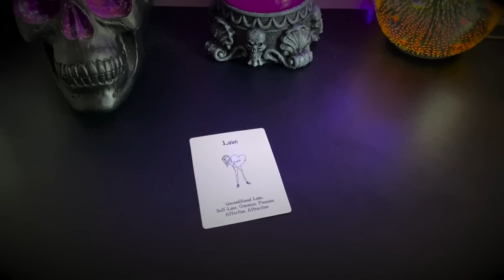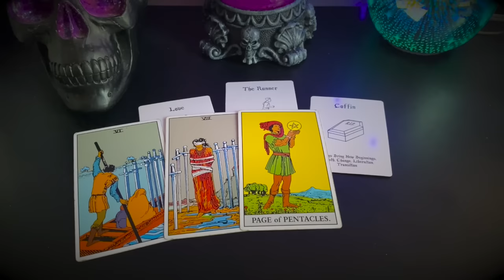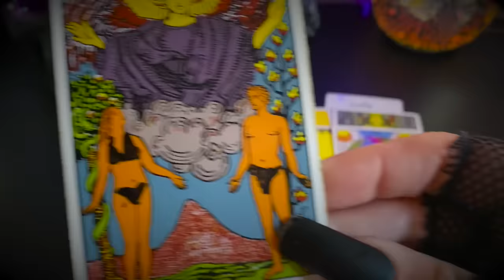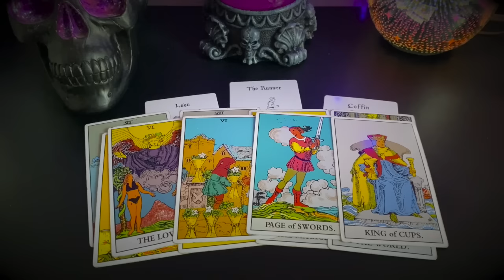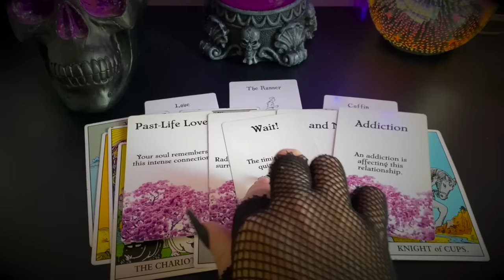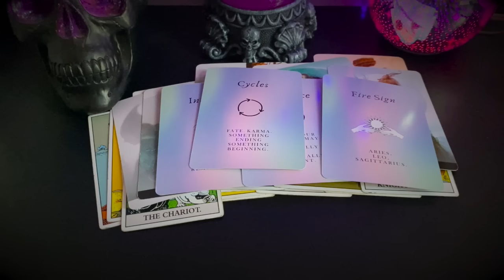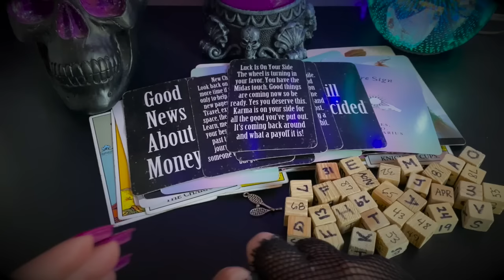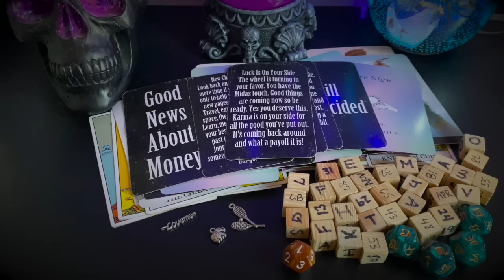Virgo ♍️ Runner, Chaser?….Why They're Avoiding You 🏃🏻♥️🏃🏻‍♀️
Virgo ☀️🌙⬆️♥️

🔮Link For Personal Readings, E-book, Autographs, Explicit Content etc.

🔮 Witches Tarot
🎲 4 Set Tarot Cards Dice 12-Sided
🐉 Barbieri Chinese Oracle
💜 The Romance Angels Tarot Oracle
💡Holographic Glowing Tarot
👑 Golden Universal Tarot Deck
👼🏻 Angel Wisdom Tarot